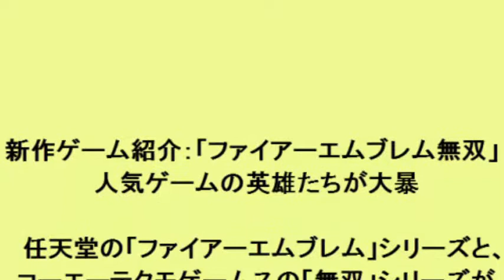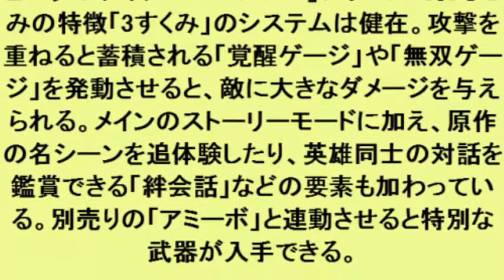新作ゲーム紹介：「ファイアーエムブレム無双」 人気ゲームの英雄たちが大暴れ